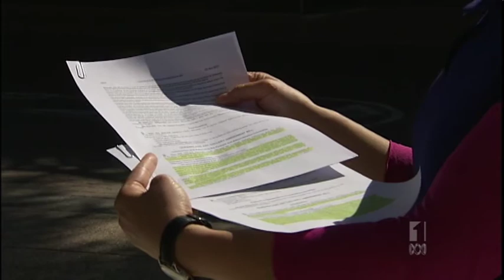Queensland Arts Minister Reads Same Labor Speech in Parliament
The state opposition has capitalised on an embarrassing moment for the new Arts Minister. On the 17th of May Ros Bates read to State Parliament the speech that was given by her Labor predecessor late last year. It was the first reading of a bill to expand the Queensland Art Galleries fundraising foundation, a move supported by both sides.

Jackie Trad, Member for South Brisbane says Minister Bates didn't do her homework and is now blaming departmental offices for the mistake.

27 May 2012
ABC News Queensland